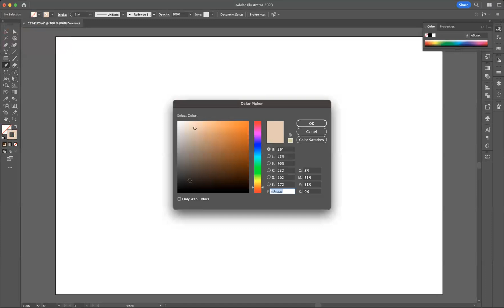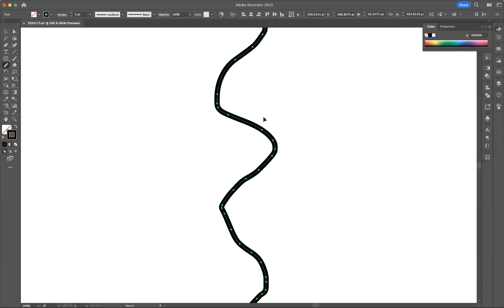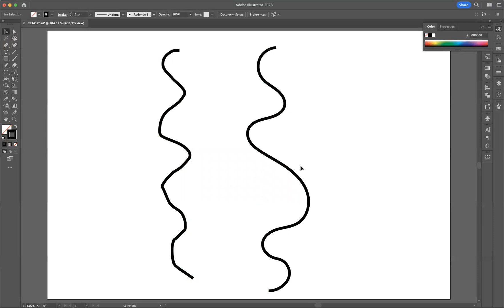How to draw cleaner lines with the pencil tool - Adobe Illustrator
Best School for Graphic Design

The importance of graphic design in today's world
Graphic design plays a crucial role in today's visually-driven world. From advertising campaigns to user interfaces, the aesthetic appeal of designs greatly influences how they are perceived and consumed. In a sea of content, it is through remarkable graphic design that brands can differentiate themselves and engage their audience effectively. With the rise of social media platforms like Instagram and Pinterest, where visuals are the primary currency, having strong graphic design skills has become more important than ever before.

Moreover, graphic design has the power to communicate complex messages with simplicity and clarity. Through skilful use of typography, colour schemes, and layout techniques, designers can distil information into visually compelling graphics that are easily digestible for viewers. This ability is particularly valuable in an age where attention spans are decreasing and information overload is rampant. By presenting information in an aesthetically pleasing manner, graphic designers help individuals absorb messages more efficiently.

Lastly, good graphic design has the potential to evoke emotions and create lasting impressions on individuals. Whether it's through thought-provoking illustrations or striking visual compositions, creative designs have the ability to captivate viewers on an emotional level. When brands effectively harness this power by implementing well-designed logos or packaging materials that resonate with their target audience's values and aspirations, they can forge strong connections with consumers that foster loyalty and brand advocacy.

Versatility: Wide range of design possibilities
Illustrator stands out as a powerful tool for graphic designers due to its versatility and wide range of design possibilities. Whether you're creating a logo, illustration, or even a web design layout, Illustrator can adapt to meet your needs. With its vast array of tools and features, this software allows designers to push the boundaries of their creativity and explore new aesthetics.

One of the key benefits of Illustrator is the ability to create vector graphics. Unlike raster-based images that are made up of individual pixels, vector graphics are composed of mathematical equations that define shapes and lines. This means that vector graphics can be scaled up or down without losing any quality. With Illustrator's precise control over anchor points and curves, designers have the freedom to create intricate shapes and smooth lines with ease.

Furthermore, Illustrator offers an extensive library of brushes and patterns that can be customized to fit any project. From realistic textures to abstract designs, these tools allow designers to add depth and texture in their work effortlessly. Additionally, the integration with other Adobe Creative Cloud applications such as Photoshop and InDesign further expands the possibilities for creating visually stunning designs.

Precision: Ability to create detailed and intricate designs
One of the standout benefits of using Adobe Illustrator is its precise and accurate design capabilities. With its robust tools and features, Illustrator allows designers to create detailed and intricate designs with ease. Whether it's a complex logo, a stylised illustration, or a meticulous infographic, the precision offered by Illustrator empowers graphic designers to bring their ideas to life in stunning detail.

The ability to work at a high level of precision is particularly important when it comes to projects that require fine lines, sharp edges, or intricate patterns. The advanced drawing tools in Illustrator enable designers to meticulously create these elements down to the smallest detail. This level of precision not only enhances the overall quality of the design but also ensures consistency and professionalism across different media platforms.

Efficiency: Streamlining the design process
Efficiency is a key factor in any design process, and Illustrator offers a wide range of tools to streamline and optimize workflows. By embracing the power of this software, designers can significantly reduce the time it takes to complete projects while maintaining high-quality results. One such feature that enhances efficiency is the ability to create templates and presets. These customisable resources allow designers to save frequently used settings, such as colour palettes or typography choices, making it quick and easy to apply consistent styles across multiple projects.

Moreover, Illustrator's Smart Guides feature provides valuable alignment assistance and automatic snapping options that contribute to speeding up the design process. With just a few clicks, Smart Guides enable precise positioning of elements by displaying dynamic measurements between objects.